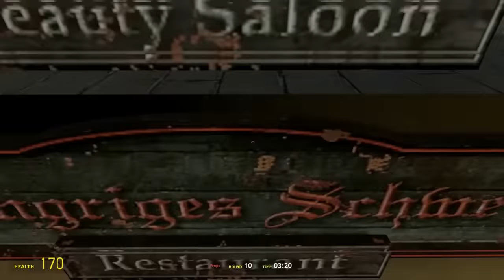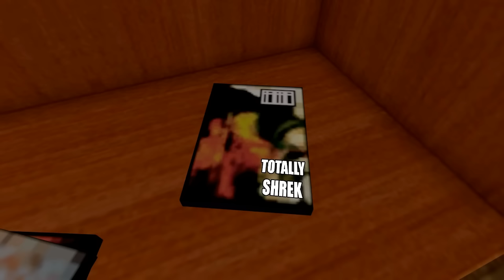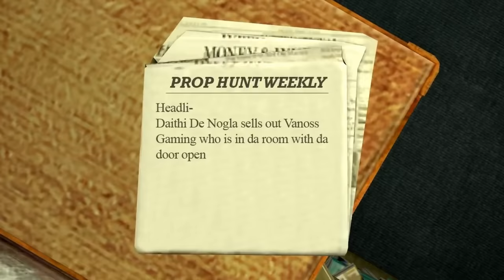Vanossgaming 2 Hours Gmod Prop Hunt Ep-3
2 Hours Gmod Prop Hunt Ep-3 Funny Moments Full Video
All Prop Hunt in 2 Hours